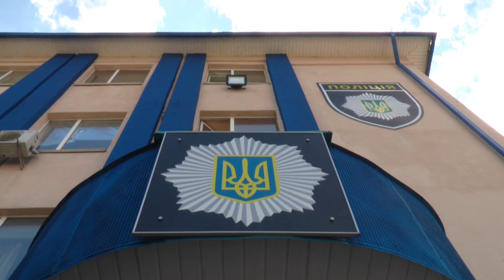Конфлікт на одному з дитячих майданчиків у Харкові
Напередодні у соціальних мережах жваво почали обговорювати відео, на якому водії роз'їжджають дитячим майданчиком.